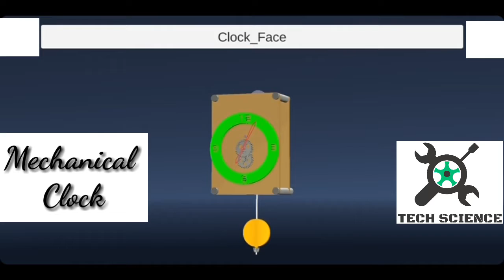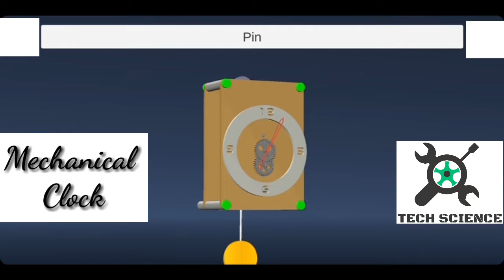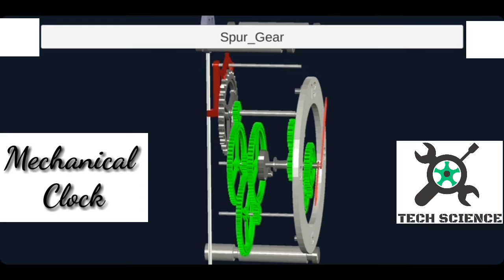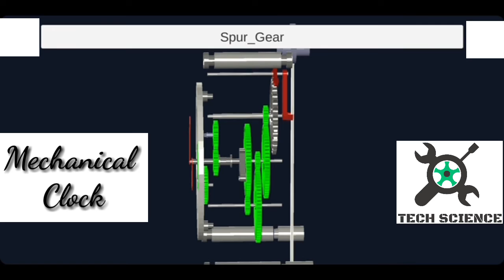How a Mechanical Clocks Works|3D Animation of Mechanical Clock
The best animation which explains the mechanical movement of a watch. I use this animation to show how 'simple' a movement of a Clock works.